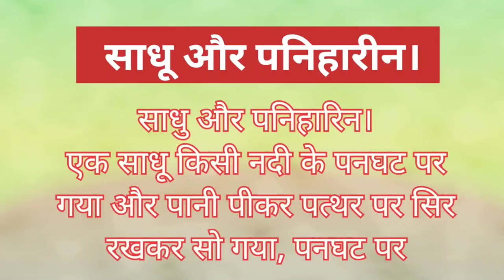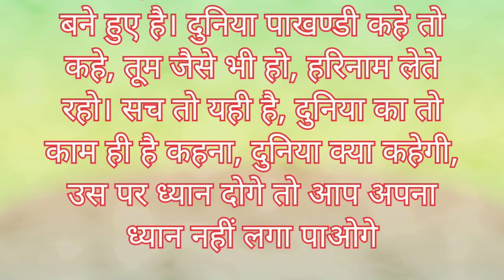साधु और पनिहारिन - एक कहानी